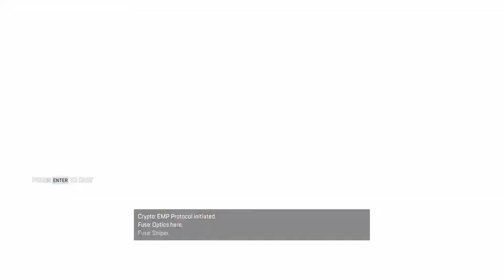Some Pepega Crypto Gameplay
Solo Q in Trio